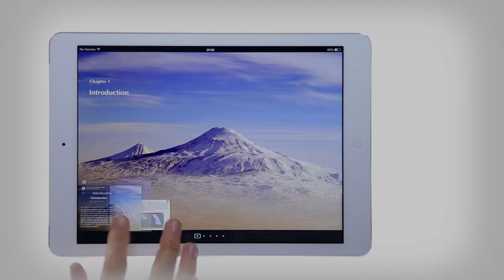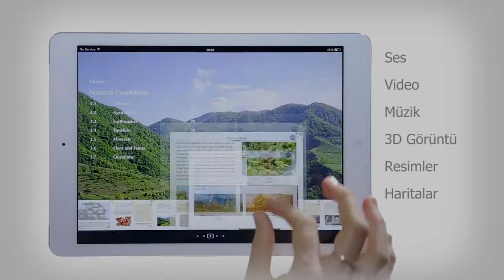AVC Multimedia e-Book Trailer (Turkish)